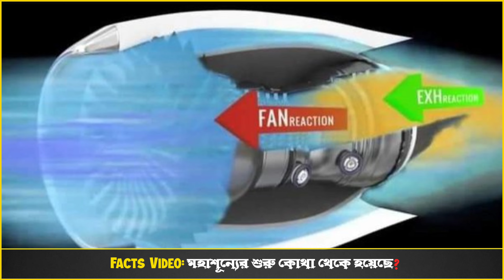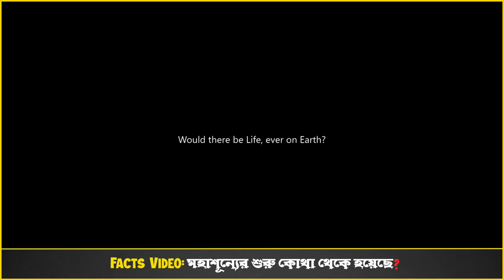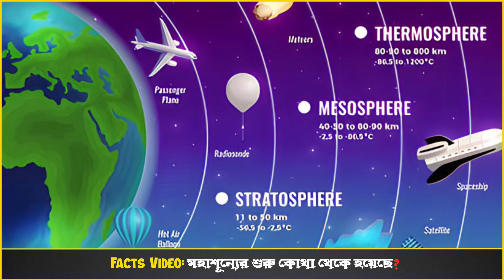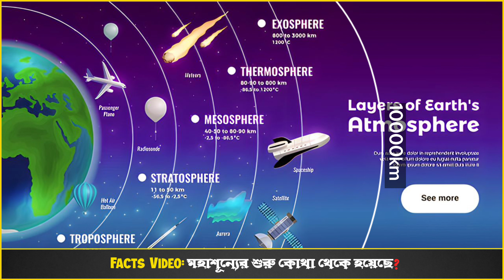মহাশূন্যের শুরু কোথায় হয়েছে | Where did space begin?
Releted Keyword:-
Where did space begin?
big bang
chandrayaan 3
chandrayaan 3 update in bangla
international space station
isro chandrayaan mahakash tv
nasa
science max
space
travel shooters
আকাশ গঙ্গা
বিশ্বব্রহ্মাণ্ড
মহাকাশ
মহাকাশ টিভি
মহাকাশ টিভি নতুন ভিডিও
মহাকাশের সীমানা
মহাশূন্যের শুরু কোথায় হয়েছে
isro chandrayaan 3

I provide all the information here in front of you. I use a lot of photos to make this kind of video. The main category content of this channel is to impart general knowledge to the people. I edit everything from voice over to this video alone.